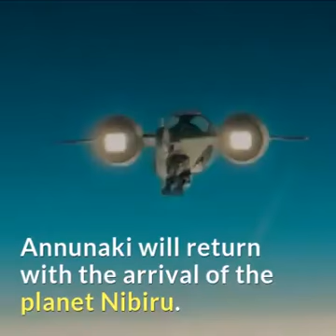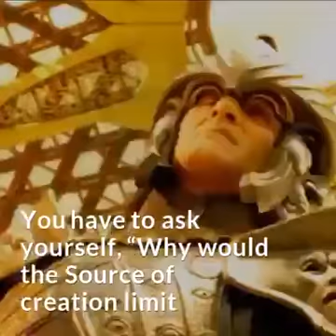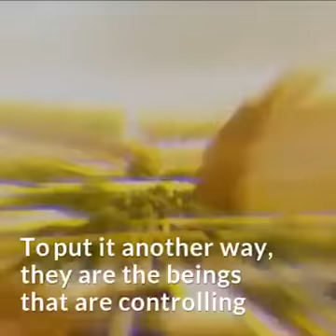THE BIGGEST SECRET THAT THE PENTAGON HIDES: ‘THE ANUNNAKI ARE RETURNING TO EARTH’